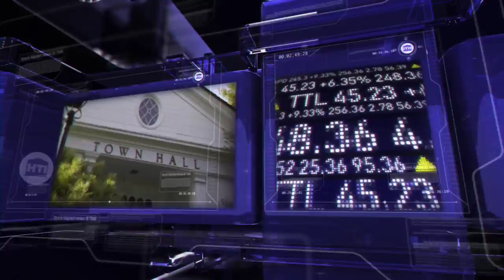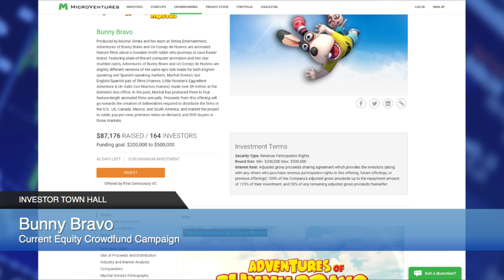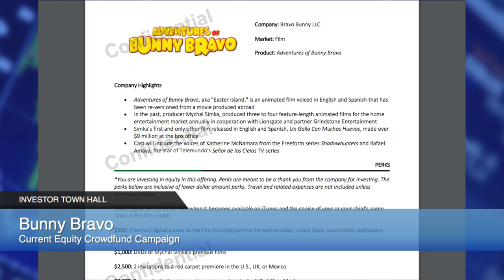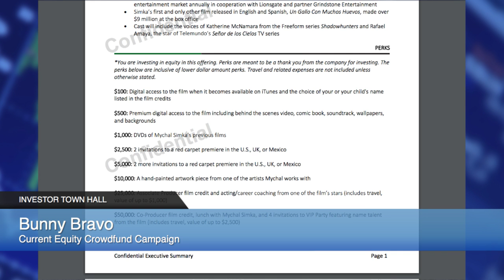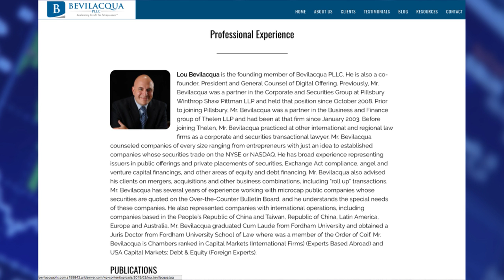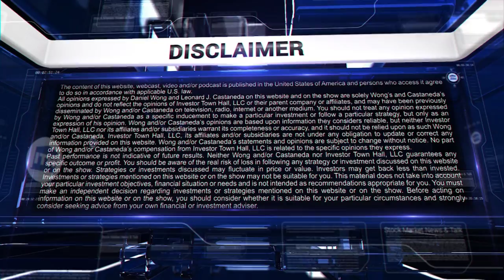What is Equity Crowdfunding? Louis Bevilacqua Explains Major Types of Fundraising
Corporate securities attorney specializing in equity crowdfunding, Louis Bevilacqua from Bevilacqua PLLC was on Investor Town Hall Show discussing the various types of capital formation and explaining the details of equity crowdfunding.

From Reg-A and Reg-D 506(c) to Reg-A+ and Title iii Reg-CF, Louis breaks it down for retail investors to understand the difference and for corporate managers to get a clearer picture of the capital arena they are in when seeking outside investments.